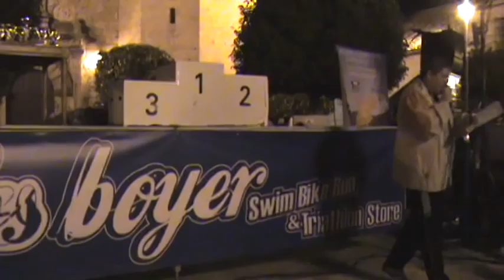1ª LEGUA "La bellota y aceites Virgen de la Encina". 1ª parte: Carrera. Baños de la Encina.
Video de la Carrera